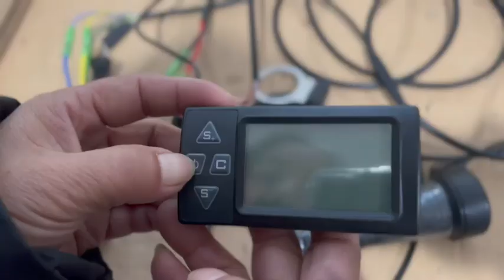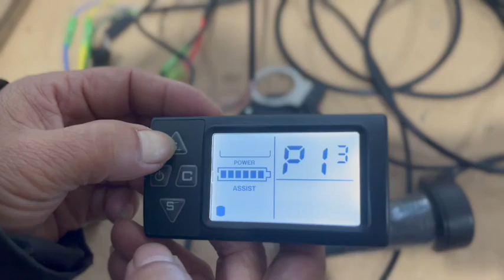Комплект для электровелосипеда